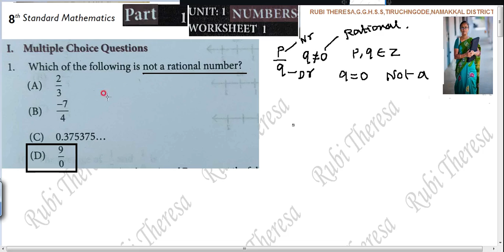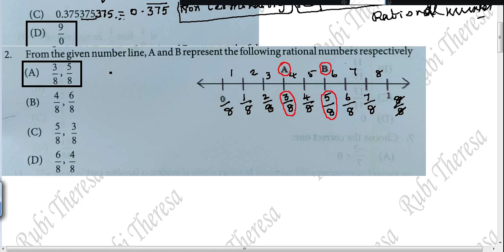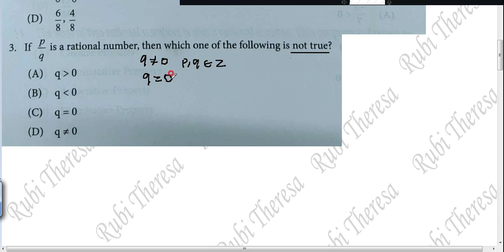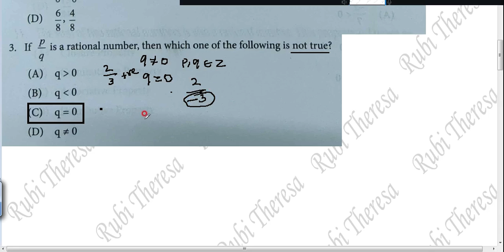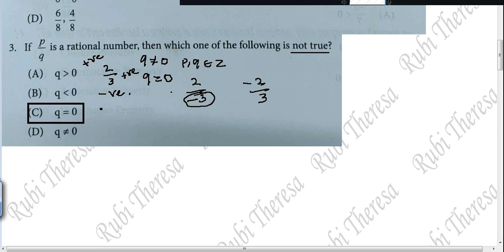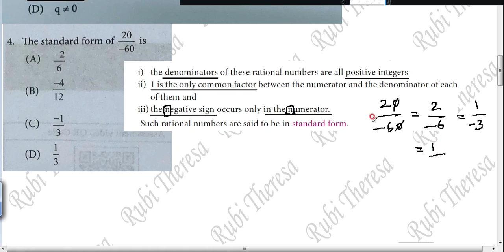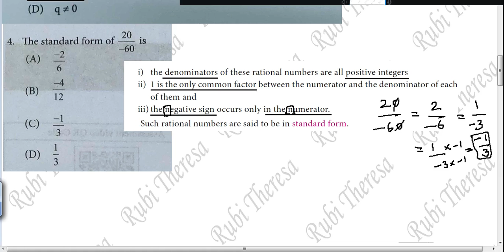8thMaths _ bridgecourse_ Worksheet 1 _English Medium _ NUMBERS